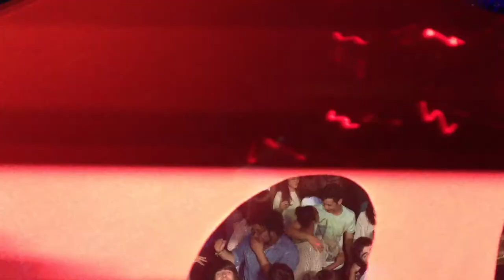Xoices | REBOBINA @ Spot Club | Vila Nova de Santo André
Primeira festa "REBOBINA - Só Música Fina" no Spot Club em Vila Nova de Santo André.